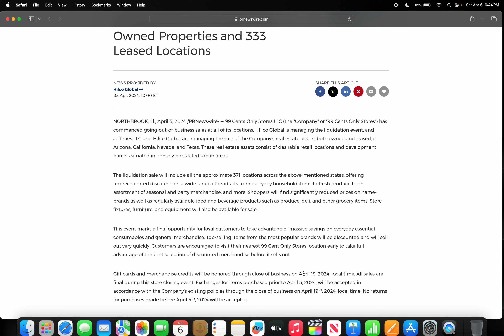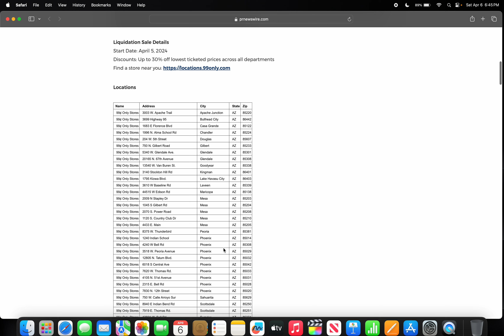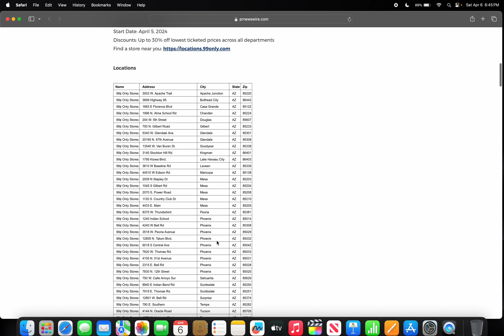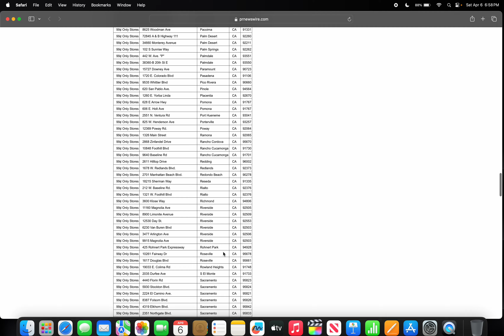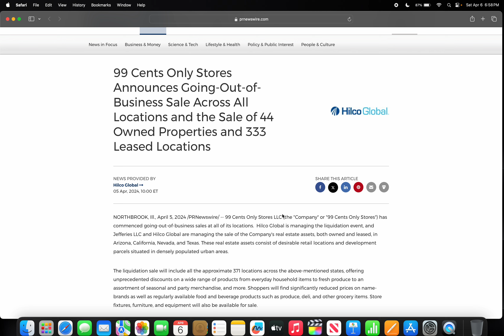99 Cents Only Closing List as of Saturday, April 6th, 2024